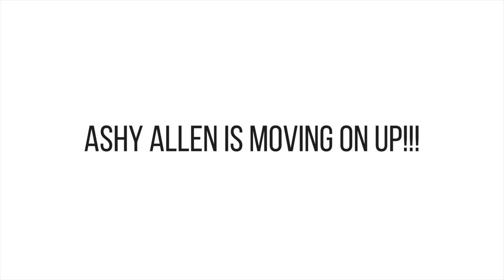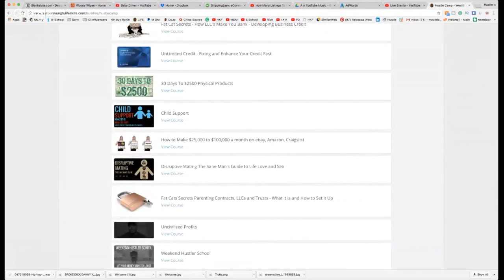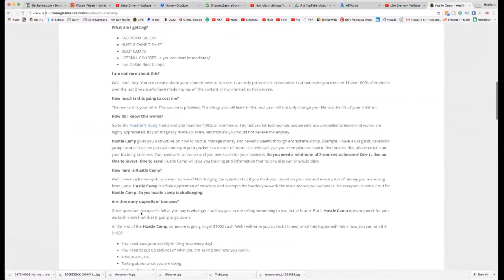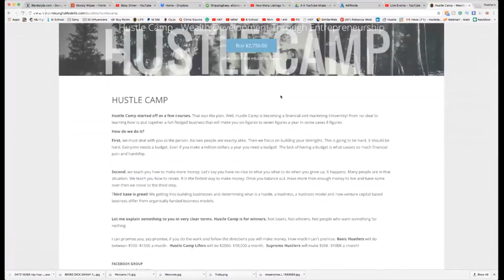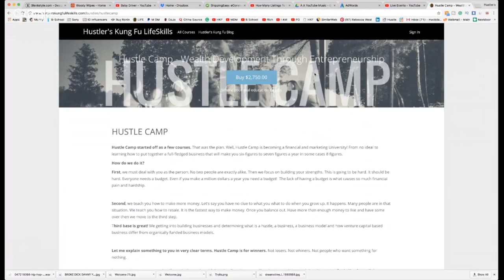The Facade of the Middle Class Either you have or you don't have